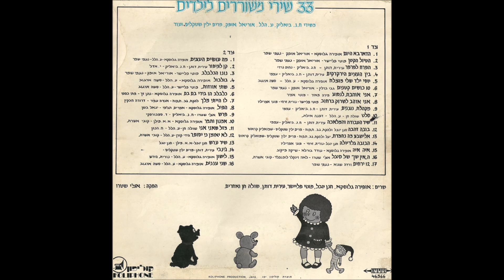אופירה גלוסקא - יוסי ילד שלי מוצלח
מילים: ע. הילל

העברה ורימסטר ליוטיוב מהתקליט המקורי